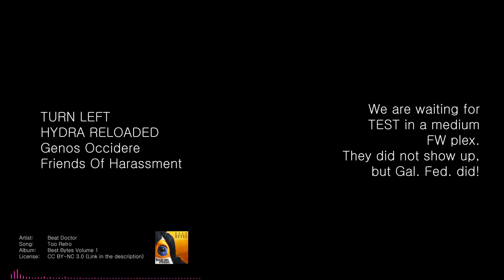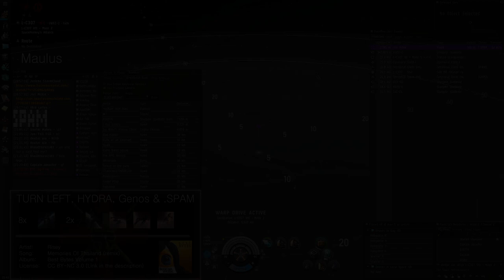C4MEL, HYDRA, Genos & .SPAM - Hawk fleet (Maulus POV)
FC: WaTeR Ubersnol